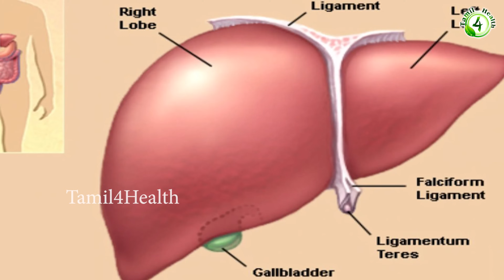குடித்து குடித்து கெட்டுபோன கல்லீரலை சுத்தம் செய்து பழைய நிலைக்கு கொண்டுவரும் பானம் Clean Liver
மது அருந்துபவர்கள் மட்டுமே கல்லீரல் பாதிப்புக்குள்ளாவார்கள் என்று நினைப்பது தவறு. பரம்பரை, வைரஸ், அதிக எடை, சில மருந்துகள் என பல காரணங்களால் ஆண்-பெண் இருபாலாரும் கல்லீரல் பாதிப்பிற்கு ஆளாகின்றனர்.